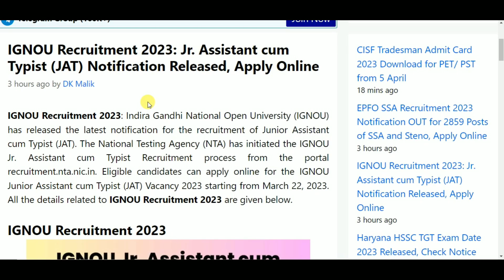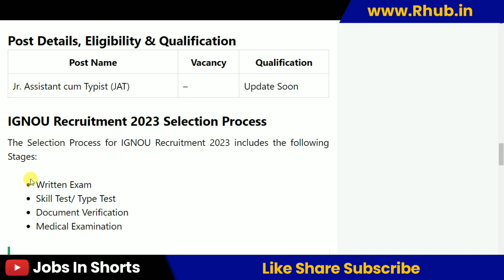IGNOU Recruitment 2023 - Apply Online for 200 Jr. Assistant cum Typist (JAT) Posts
10th pass job
12th pass Jobs
Graduation jobs
Vacancy
Jobalert
Government Jobs
Recruitment 2022
Bharti 2022
Recruitment hub
Vampire hub
Latest Govt Jobs 2022
Jobs 2022
Vacancy 2022
Current Affairs
Exam Pattern
B-Tech Jobs
Diploma Jobs
Latest Job Update
Sarkari Result